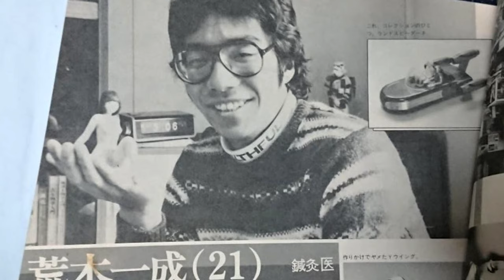Stegosaurus Vinyl Model Kit: Assembly and Painting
A review, assembly and painting of the Kaiyodo Dinoland 1/20th scale Stegosaurus from Japan. An awesome Dinosaur model kit.

Thanks to the artists that inspired this video.